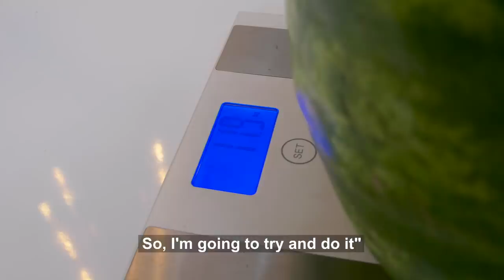Brazilian Quadzilla Crushes Watermelon With Her Thighs | MIAMI MUSCLE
BRAZILIAN QUADZILLA, Alessandra Alves, is known for having the biggest thighs in Brazil and can crush a watermelon in one second. Alessandra has always loved bodybuilding and started training at 14 years old. Soon after, Alessandra started working as a fitness model and then jumped into bodybuilding. Alessandra told Truly: “I think it’s beautiful to see a woman lift heavy loads for squats. It’s cool to see people show this strength.” Today, not only will Alessandra be showcasing her watermelon crushing talents, she will also be attempting to break a squatting record of 150kg...

Photographer: Kadeh Ferreira
Videographer: Mike Myers
Producers: Dav Rich, Charles Richards
Editor: Sonia Estal